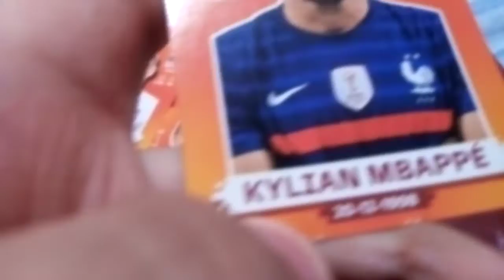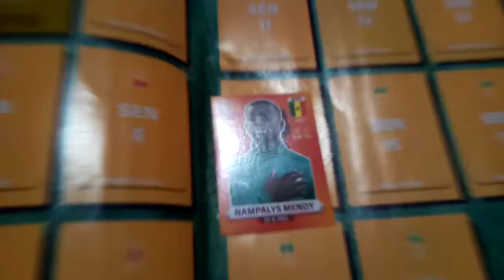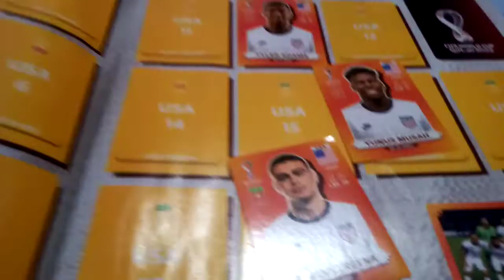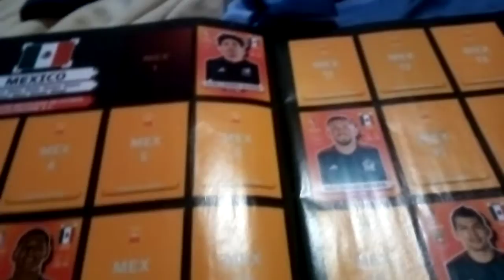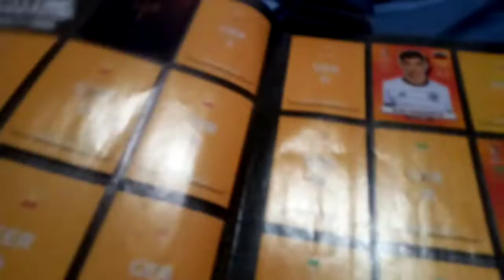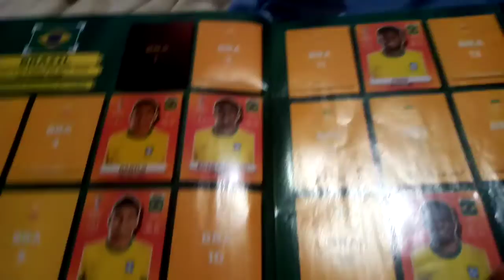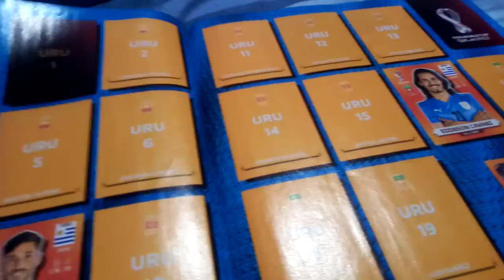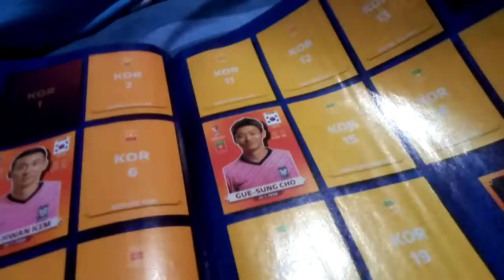llenando mi álbum de figuritas del mundial parte 2